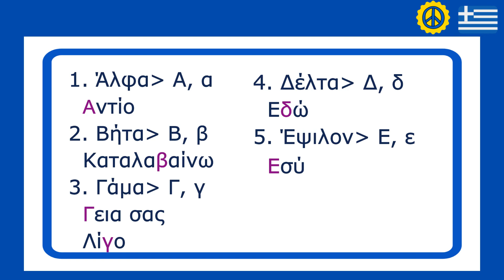How to PRONOUNCE Greek alphabet. From Α,α to Ε,ε 📌#015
Γεια σας My Greek Diary, today I am happy to start learning the first 5 Greek letters along with vocabulary words to make it more easy:
✔️Α, α
✔️Β, β
✔️Γ,γ
✔️Δ, δ
✔️Ε,ε

❤️ if you feel It is worthy Now you will be able to help me by supporting me in this